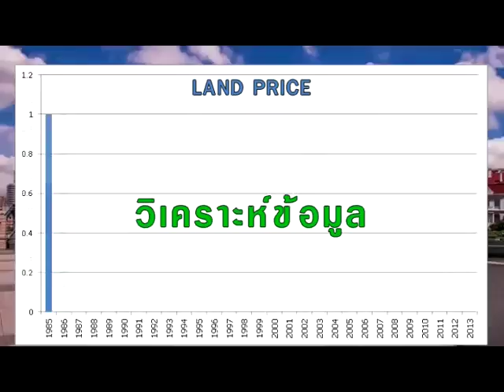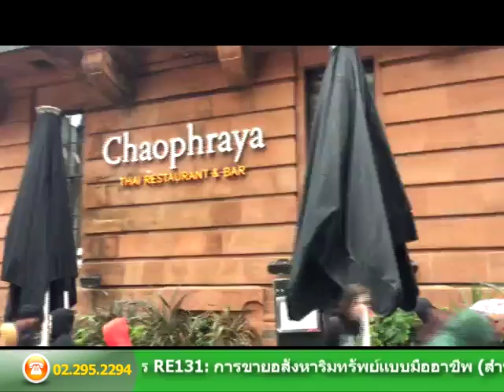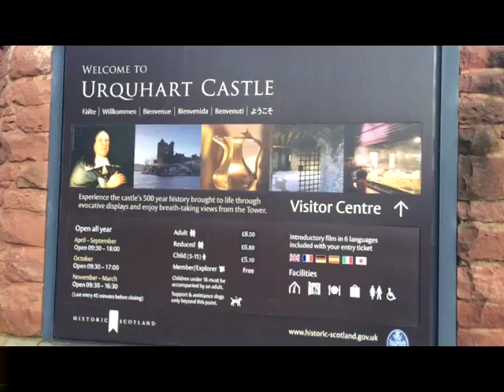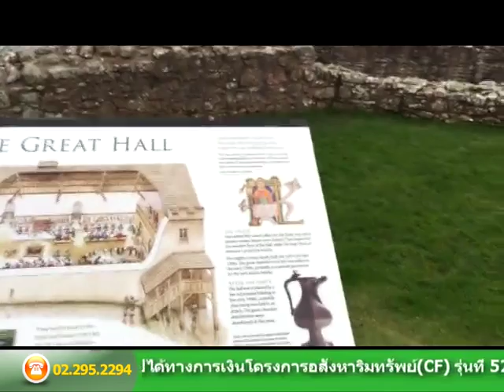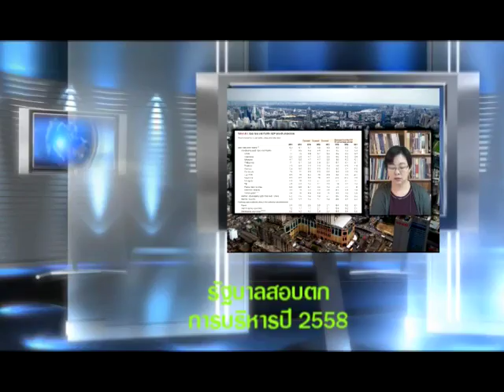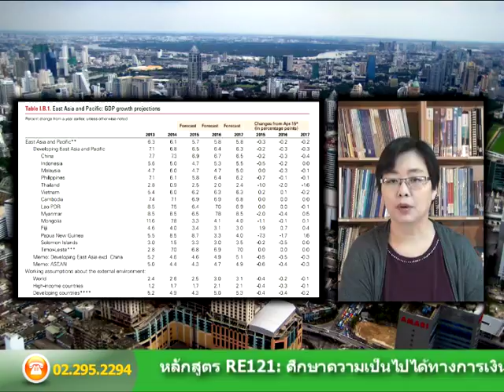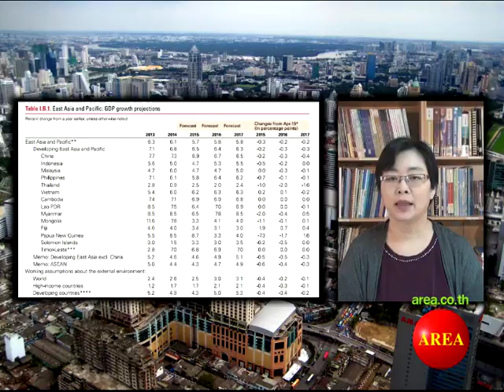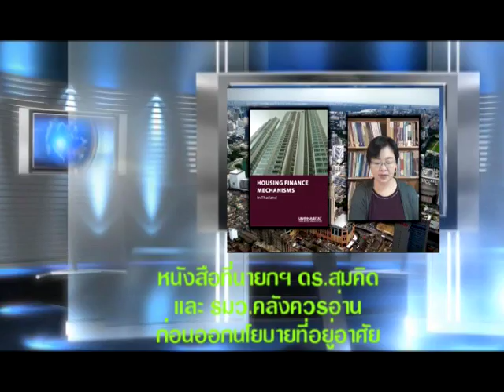รายการบ้านและที่ดินไทย 59-01-28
• เที่ยวนครกลาสโกว์ สกอตแลนด์
• ดร.โสภณ แนะรัฐบาลประยุทธ์กระตุ้นเศรษฐกิจให้ถูกทาง
• พาดู Urquhart Castle สกอตแลนด์
• รัฐบาลสอบตกการบริหารปี 2558?
• ประเมินการท่องเที่ยว เพิ่มแต่ลด!!
• หนังสือที่นากยกฯ ดร.สมคิดและ รมว.คลังควรอ่านก่อนออกนโยบายที่อยู่อาศัย
• ราคาประเมินที่ดินราชการยังต่ำกว่าราคาตลาดอยู่มาก ไม่ส่งผลต่อราคาบ้าน